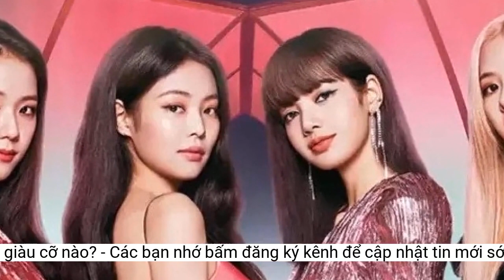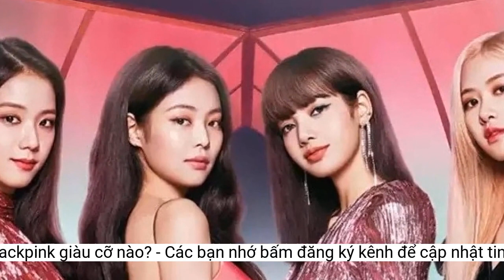Thu hơn 200 tỷ đồng/đêm biểu diễn, Blackpink giàu cỡ nào?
Thông tin Blackpink biểu diễn tại Mỹ Đình (Hà Nội) gây xôn xao những người hâm mộ. Thu nhập của Blackpink luôn là vấn đề được dư luận quan tâm.BlackPink giàu cỡ nào?
Các thành viên của nhóm. (Ảnh: CD)
Jennie cũng kiếm tiền không kém. Một nhãn hàng đã tiết lộ mức giá của Jennie là gương mặt đại diện cho hãng ít nhất 700 triệu won (tương đương 13 tỷ đồng) và cao nhất có thể đạt đến 1 tỷ won (khoảng 18,5 tỷ đồng) cho một hợp đồng quảng cáo.
Theo thông báo từ YG Entertainment, vé concert Blackpink tại Hà Nội sẽ được chính thức mở bán vào lúc 12h trưa ngày 7/7 trên hệ thống Ticketbox. Giá vé buổi biểu diễn này chưa được phía YG công bố. Tại khu vực Đông Nam Á, giá vé thấp nhất khoảng 800.000 đồng/vé, còn vé VIP khoảng hơn 6,4 triệu đồng/vé.
Tại Mexico, BlackPink biểu diễn hai đêm nhạc tại sân vận động Foro Sol, nơi có sức chứa đến 65.000 người. Tổng doanh thu của nhóm từ hai buổi biểu diễn là khoảng 19,9 triệu USD, tương đương 9,989 triệu USD/đêm. Đây là con số chưa từng có đối với các nhóm nhạc trong lịch sử.
BlackPink công bố tour diễn ra tại Mỹ Đình (Hà Nội) trong 2 ngày. (Ảnh: CD)
Theo WealthyPersons.com, giá trị tài sản ròng của BlackPink khoảng 24 triệu USD/năm, điều đó có nghĩa là mỗi thành viên sẽ mang về nhà 6 triệu USD/năm. Theo ước tính của Celebrity Networth, các thành viên BlackPink có tổng tài sản khoảng 62 triệu USD.
BlackPink ra mắt vào năm 2016. Từ đó, nhóm nhạc 4 thành viên của YG Entertainment đã trở nên nổi tiếng nhất K-pop. Năm 2019, họ trở thành nghệ sĩ K-pop đầu tiên biểu diễn tại Coachella. Họ cũng đã phát hành nhạc với Dua Lipa, Lady Gaga, Selena Gomez và Cardi B.
Một số nguồn tin nói rằng, các thành viên của BlackPink được trả lương như nhau. Tuy nhiên, giá trị ròng của các thành viên lại khác nhau, dựa trên thương hiệu cá nhân. Nguồn tiền thực nhận của mỗi thành viên có thể giảm bởi thông qua công ty quảng lý YG Entertainment.
Là nhóm nhạc nổi tiếng nhất thế giới, truyền thông cho rằng, các thành viên trong nhóm Jennie, Lisa, Rosé và Jisoo có rất nhiều tiền.
Ngoài ra, BlackPink còn có khoản tiền từ mạng xã hội. Theo tiết lộ của một phóng viên, nhóm nhạc này kiếm được khoảng 604.000 USD/tháng từ Youtube. Mới đây, Kill This Love - một trong những bản hit của BlackPink, đã vượt ngưỡng 1,8 tỷ lượt xem trên YouTube, trở thành MV thứ hai của nhóm đạt được thành tích này, sau ca khúc “Ddu du ddu du”.
Vừa qua, BlackPink phá kỷ lục với doanh thu biểu diễn cao nhất trong lịch sử các nhóm nhạc trên toàn cầu. Chuyến lưu diễn vòng quanh thế giới Born Pink của BlackPink bắt đầu tại Seoul (Hàn Quốc) vào tháng 10/2022. Các buổi biểu diễn tiếp theo đều cháy vé ở Bắc Mỹ, châu Âu và châu Á.
Với lượng fan hâm mộ trên toàn thế giới, không chỉ giới trẻ mà ngay cả người già và trẻ em cũng quan tâm, BlackPink thu hút lượng lớn khán giả.
Jisoo là thành viên giàu nhất nhóm với tài sản khoảng 20 triệu USD. Ngoài ca hát, Jisoo còn đóng phim. Trước đó, Jisoo đã xuất hiện trong các quảng cáo của LG, Nikon và Samsonite. Jisoo là thành đại sứ của Dior Beauty vào năm 2019, Cartier hay Kiss Me.